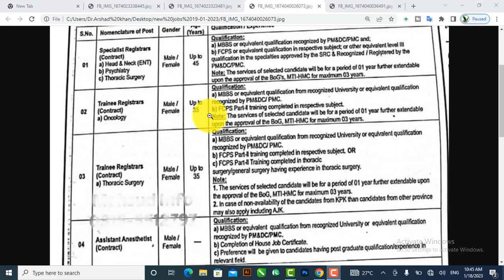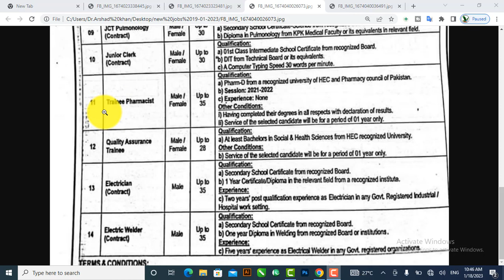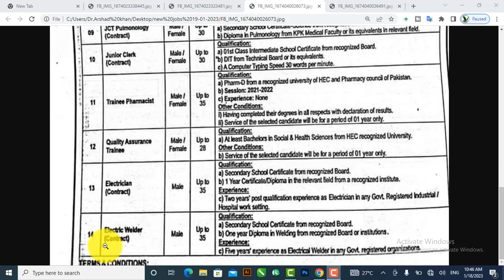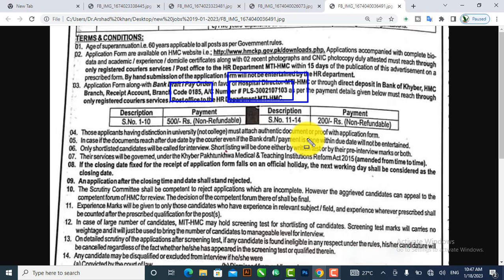Hayatabad Medical Complex || HMC Peshawar || MTI PGMI ||HMC JOBS 2023 Male and Female